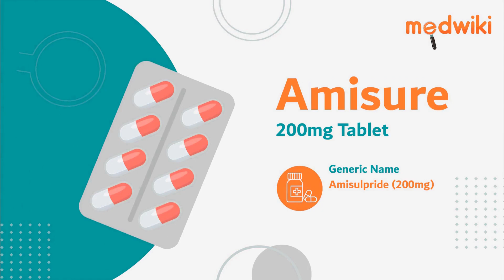Amisure 200mg Tablet - Uses, Benefits and Side Effects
Amisure 200mg Tablet